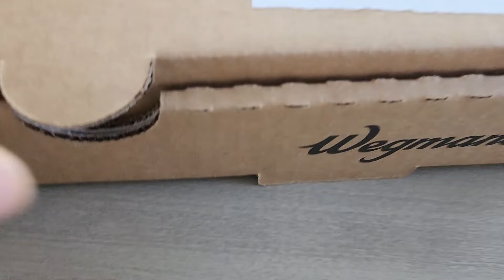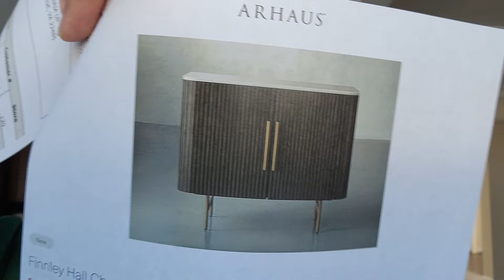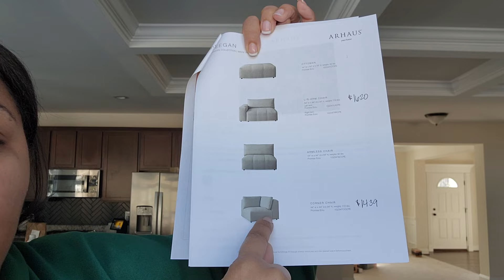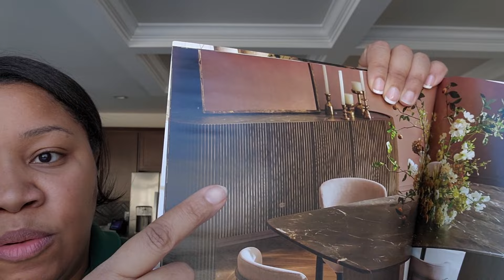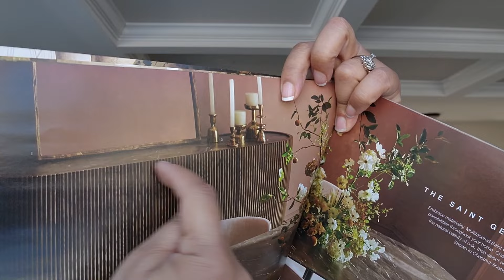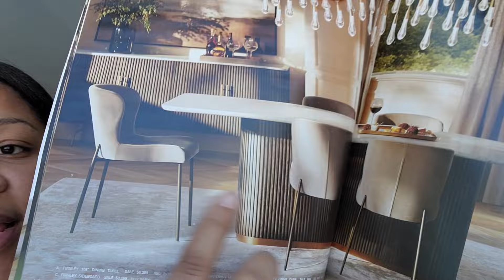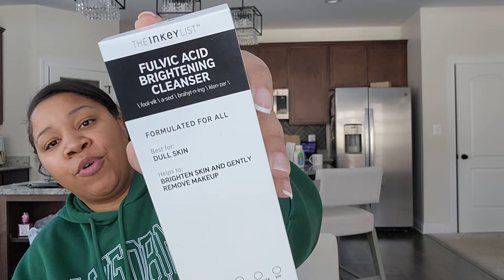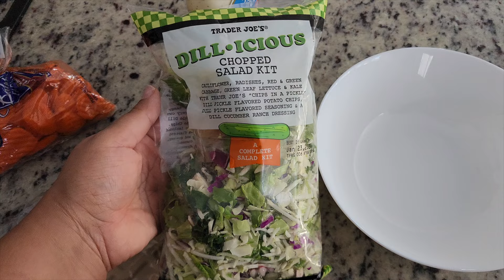SUNDAY RESET: CLEANING KITCHEN & FAMILY ROOM, NEW FURNITURE, COOKING, CHARCUTERIE BOARD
Welcome to another vlog! SUNDAY RESET: CLEANING MY KITCHEN & FAMILY ROOM, COOKING, CHARCUTERIE BOARD, UNBOXING PACKAGES

Products In My Home...

KITCHEN/BREAKFAST ROOM
Dining Table
Side Table
Olive Tree
Pendant Lights
Smart Bulbs
Counter Stools

WORLD MARKET
Black Lava Vase
Coffee Table
Console Table

CRATE & BARREL:
White Mini Sauce Dish
Rectangular Plates
Mini Black Dip Dishes

LIVING ROOM
Curtain Rods
Palm Tree
Charcoal Pillow Covers
Taupe Pleated Pillow Covers
Choppable Pillow Inserts
Couch (Sunbrella fabric in the color Salt)
Chairs (Sunbrella Salt fabric)

KODI'S ROOM
Fairy Lights
Gold Arch Mirror
Couch (no longer available 😩)
Cream Pillow Covers
Green Pillow Covers

TARGET
Black Pedestal Bowl
Black Vase

2215 Plank Road
Mailbox 102

* GEAR: *
Samsung S22 Ultra
Sony ZV-1
Canon EOS M50 kit w/15-45mm lens